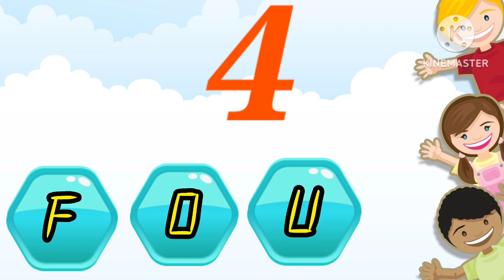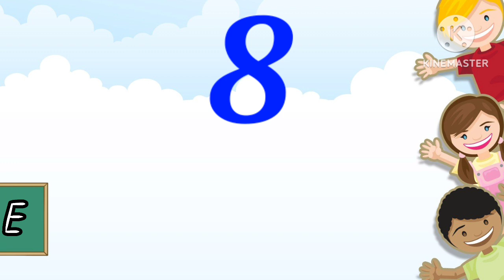Numbers| 1234| Numbers song| Counting| ginti| 1-10| learn numbers